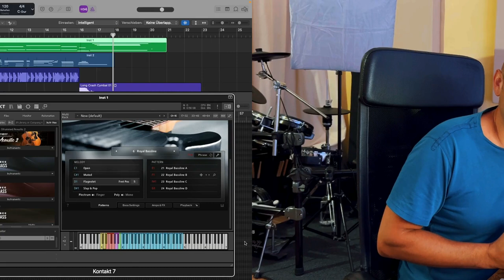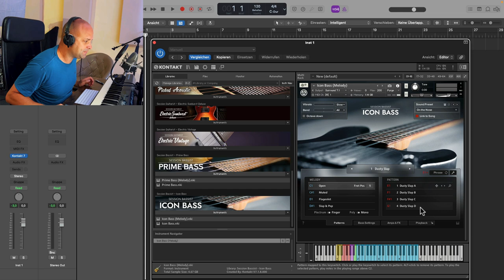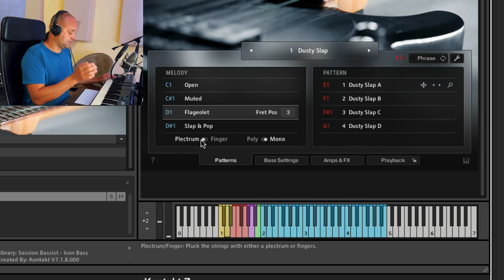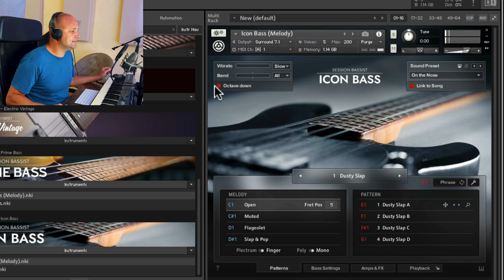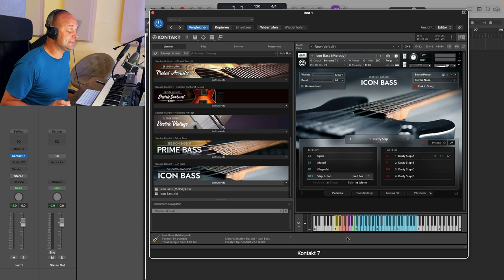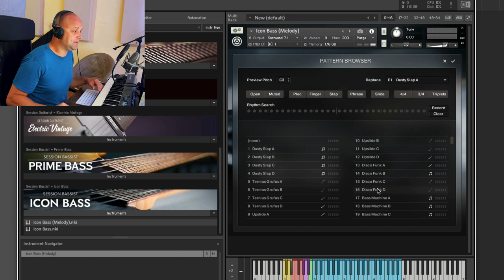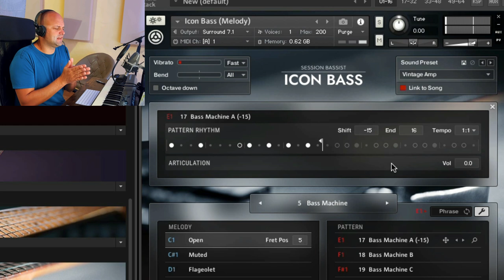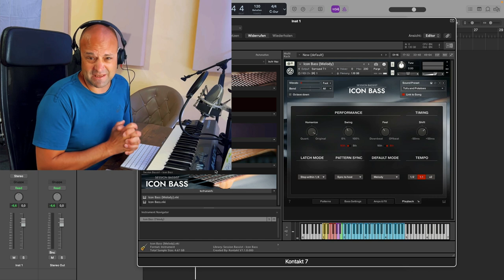Der neue Icon Bass! (Native Instruments)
In dieser Review stelle ich dir dir den Icon Bass, das neue VST Instrument Plugin aus der Kontakt Komplete Reihe von Native Instruments vor.